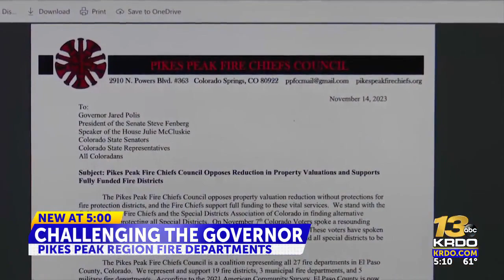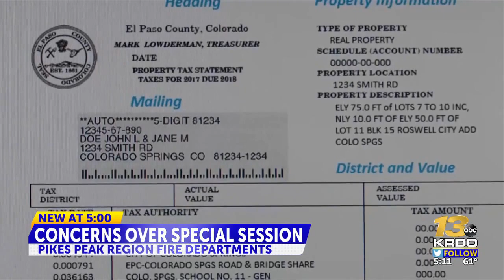El Paso County fire chiefs express concerns about special session of Legislature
They're worried that any property tax relief will also reduce tax revenue that goes into their budgets.